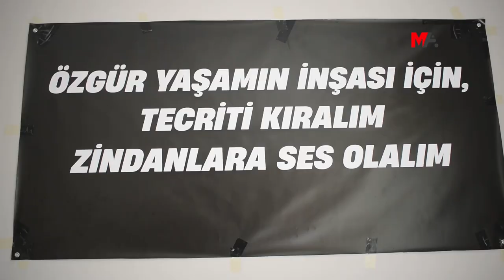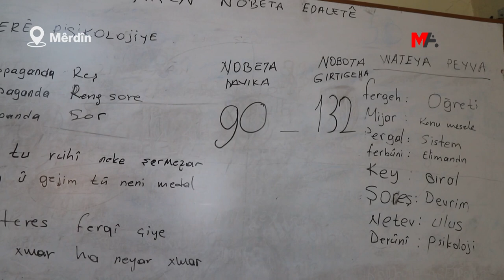GİRTİYÊN Jİ BO NOBETÊ PEYAM ŞANDİN: DİVÊ BERXWEDAN BÊ MEZİNKİRİN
Çalakvanên Nobeta Edaletê diyar kirin ku çalakiya greva birçîbûnê ya girtiyan derbasî qonaxeke nû bûye, peyama girtiyan a “mezinkirina berxwedanê” parve kirin û bang li raya giştî kirin